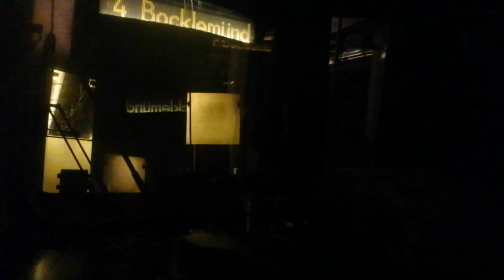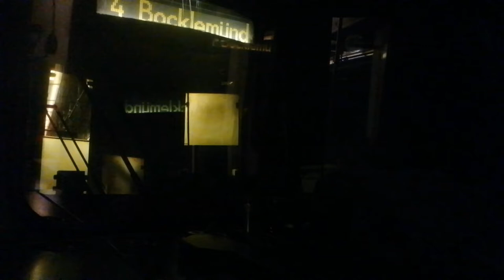Mitfahrt 2031-2049 Schlebusch - Suevenstr. (25 Minuten Film)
In diesem Film sehen sie einen legendären Stadtbahnzug, auf der Linie 4 von Schlebusch nach Bocklemünd, wobei ich von Schlebusch bis Suevenstr mitfahre, und filme. Aus verschiedenen Perspektiven nehme ich sie mit, auf eine spannende Fahrt, mit dem ältesten noch in Köln fahrenden Wagen aus dem Jahre 1977. Viel Spaß.